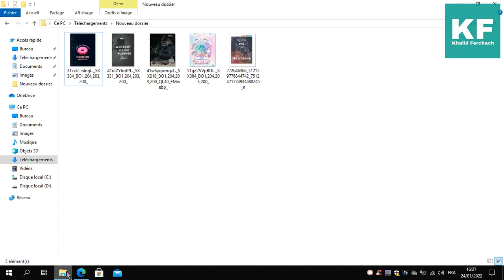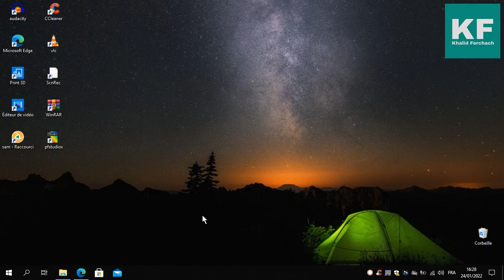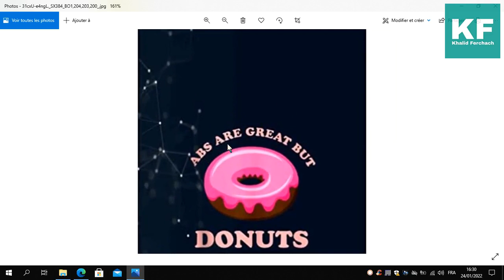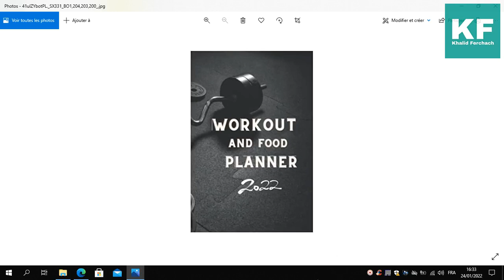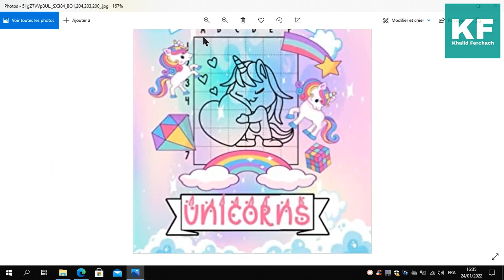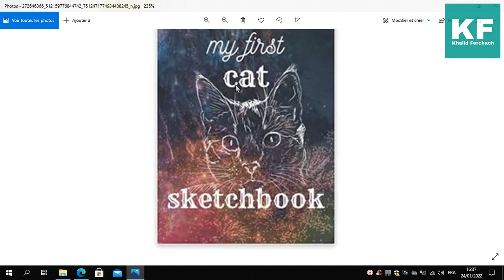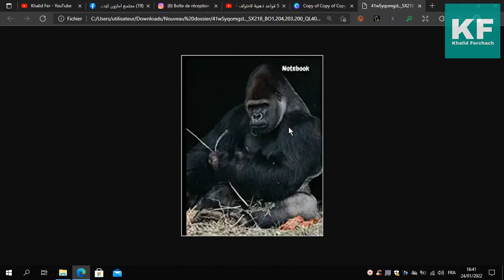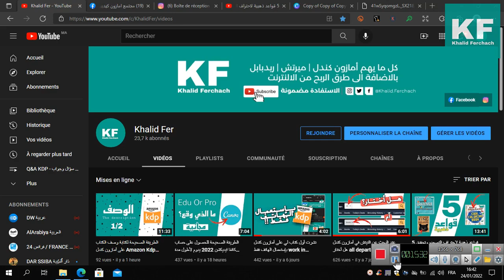تصميم اغلفة الكتب وبيعها على امازون كيديبي Amazon KDP Design Cover